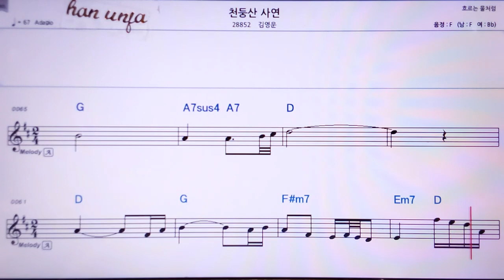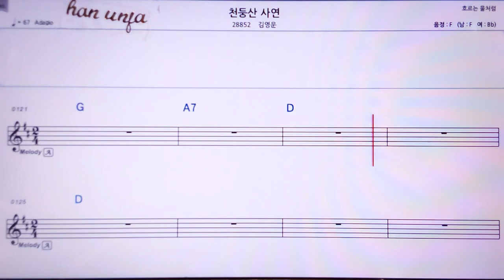💖천둥산 사연/김영운 👍MR,노래방, 악보, 코드,Karaoke With Sheet Music